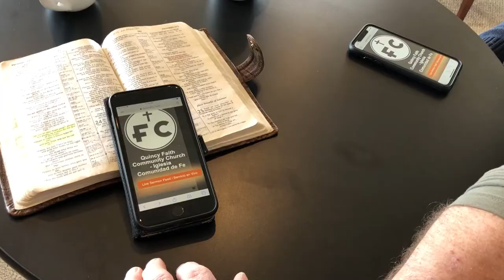FCC Coronavirus Update